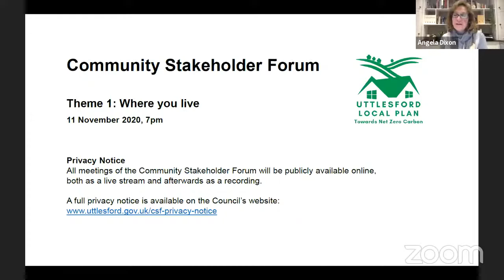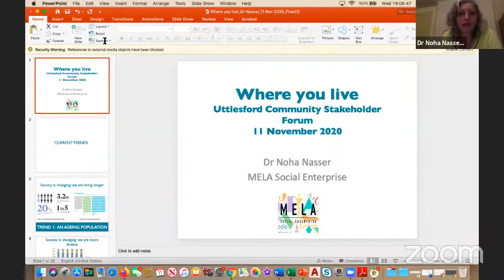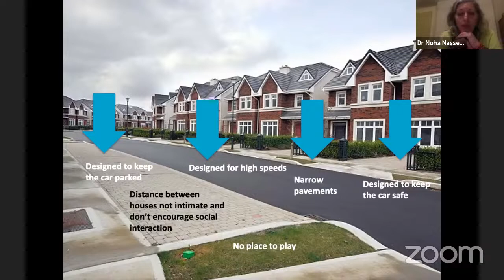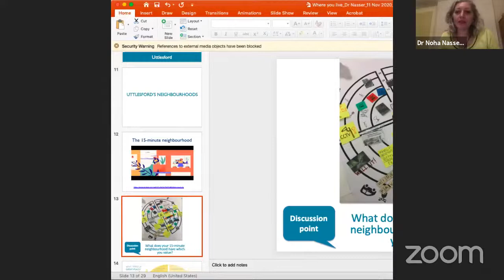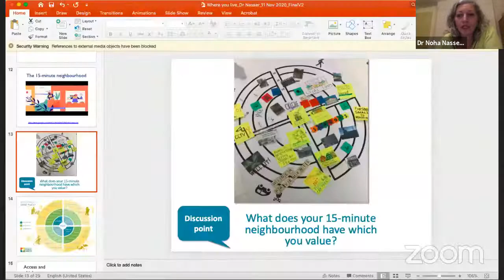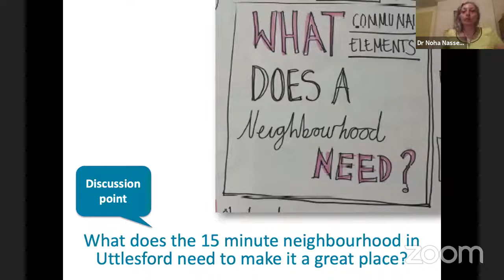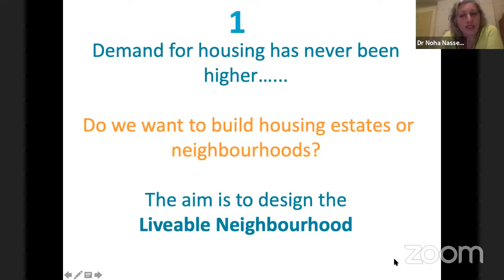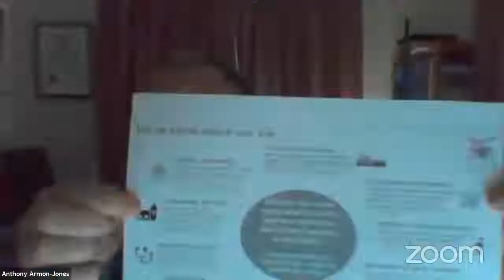Local Plan CSF - T 1 - Full meeting 'Where You Live'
The first theme of the Community Stakeholder Forum discussed 15 minute neighbourhoods, what you value where you live and what you would like to add to enrich your way of life.

The Guest Speaker was Dr. Noha Nasser. She is is an urban designer, academic and social entrepreneur with an interest in collaborative design and community-led placemaking. She is the Founding Director of MELA, a social innovation enterprise for public spaces. She has held several academic Director posts and two international Post-doctoral Fellowships and co-edits the Journal, Urban Design International. She is the author of the award-winning book ‘Bridging Cultures: the guide to social innovation in cosmopolitan cities’ and editor of the recent book ‘Connections: 12 approaches to relationship-based placemaking’ – a coproduction with MELAssociates. She became a Fellow of the RSA (Royal Society for the Encouragement of Arts, Manufactures and Commerce) in 2017, and is an Intercultural Cities Expert with Council of Europe. Noha is also a trustee of Caravanserai, an award-winning prototype for temporary urbanism, and co-Chair of the Association of Collaborative Design.

After the presentation and panelist discussion, attendees were encouraged to take part in a poll to list the three most important things to them for a neighbourhood and the three most popular attendee questions  were upvoted and answered by the forum.